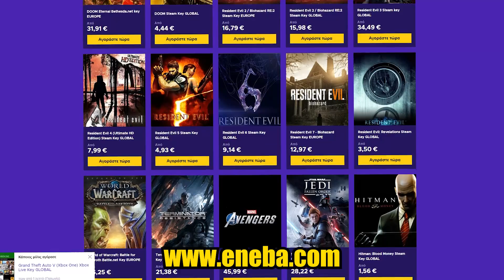Βρήκα TELEPORTER για το άλλο νησί!!